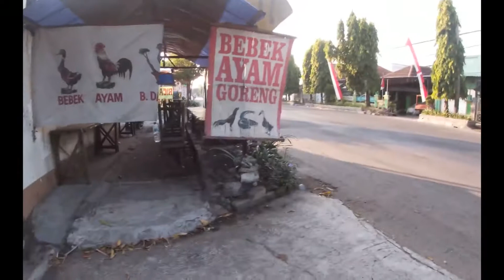going to the farm with my dad by motorcycle